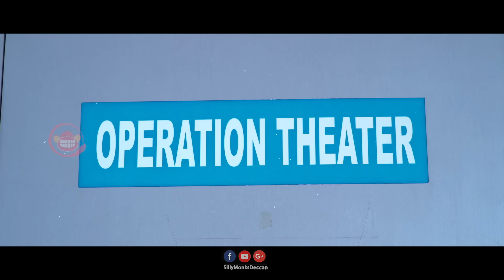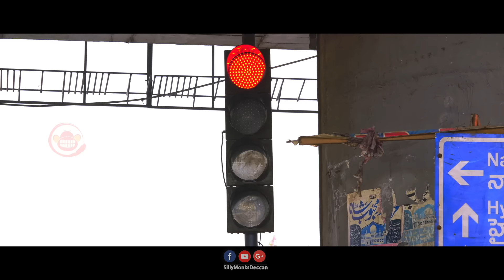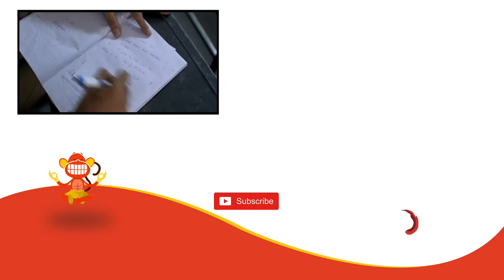Bhoot Bhaijaan Hyderabadi Full Movie Part 7 - 2019 Hyderabadi Full Movies - Gullu Dada, Aziz Naser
Bhoot Bhaijaan Hyderabadi Full Movie Parts.

Starring: Gullu Dada, Aziz Naser, Sana
Editor: Krishna Reddy KV
DOP: Praveen V
Producers: Mujeeb, Muzaffar Akhil, Muzafferuddin
Story & Dialogues: Rauf Rahi Sultanpuri & Saleemuddin
Screenplay & Direction : Habieb Naseer